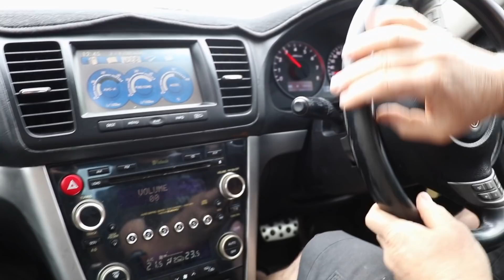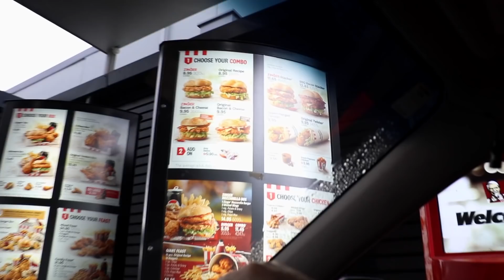1JZGTE POWERED LJ HOLDEN TORANA EP 8 - THE SKID FACTORY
Today on The Skid Factory, Al, Woody & Lee Prepare the engine bay for a respray by removing all of the old paint and primer and fixing up a few holes that need repair in the engine bay.
Panel Beater Mark then comes around to share his expertise and helps respray the engine bay..

Please note: We like to make interesting car mods and show you how we've gone about it, but we can't promise that anything we show you will work for your particular car, or that you won't harm yourself, someone else, your car or your warranty doing it. Please be safe, be responsible and unless you know what you're doing, do not fool around with very serious machinery just because you've seen us make it look so easy.